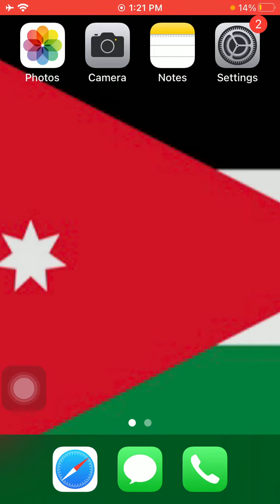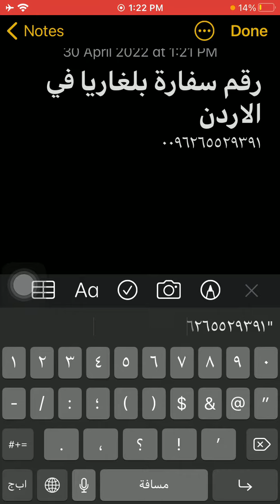رقم سفارة بلغاريا فى الاردن - Jordan